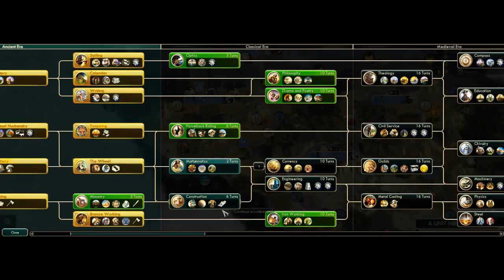Франция против всех в FFA6! Серия №1: Что за агрессия? (ходы 0-51). Sid Meier's Civilization V BNW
По многочисленным просьбам и в связи с популярностью стрима по пятой циве решил записать для вас FFA-сериал. Играю за Францию на пангее против Японии, Майя, Польши, Америки и Полинезии.